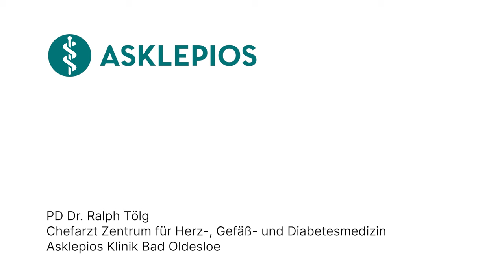Was ist eine Restenose? - Medizin ABC | Asklepios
Eine Restenose entsteht, wenn nach einer vorherigen Gefäßballondilatation oder Stent-Platzierung (zur Behandlung von Gefäßverengungen) erneut eine Verengung des Blutgefäßes auftritt. Dies kann zum Beispiel durch eine übermäßige Neubildung von Gewebe an der behandelten Stelle verursacht werden. PD Dr. Ralph Tölg, Chefarzt Zentrum für Herz-, Gefäß- und Diabetesmedizin an der Asklepios Klinik Bad Oldesloe erklärt, was eine Restenose ist.